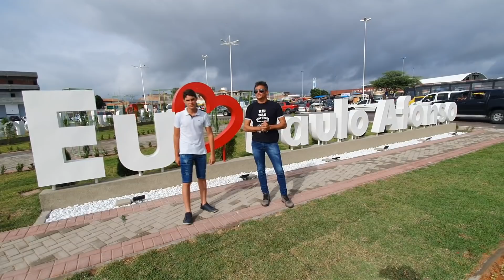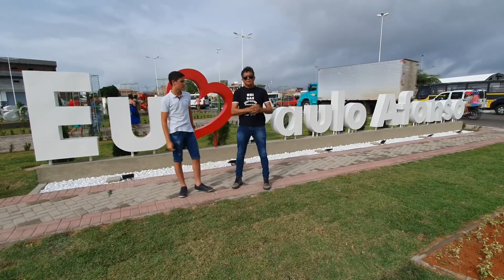FOMOS CONHECER ESTA FÃ INCRÍVEL